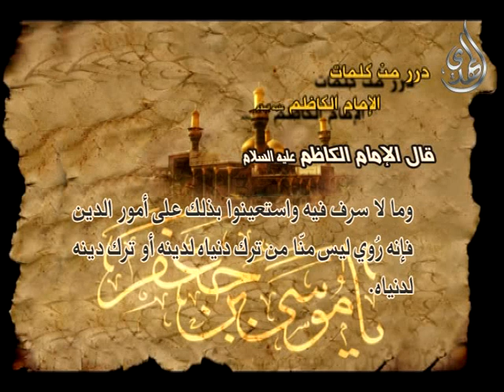درر من كلمات الامام موسى بن جعفر الكاظم عليه السلام